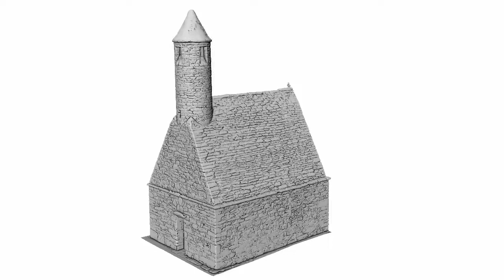Untextured 3D model of St. Kevin's Church, Glendalough, Ireland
Untextured 3D model of St. Kevin's Church, Glendalough, Ireland produced through terrestrial laser scanning and 3D modelling